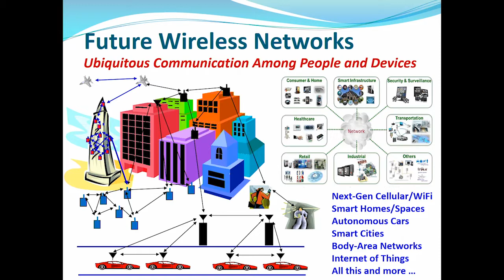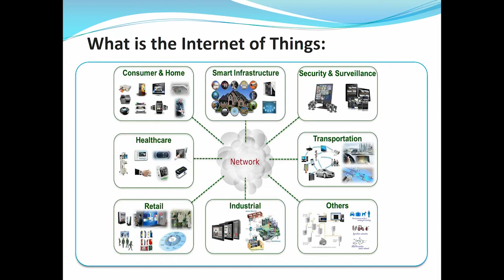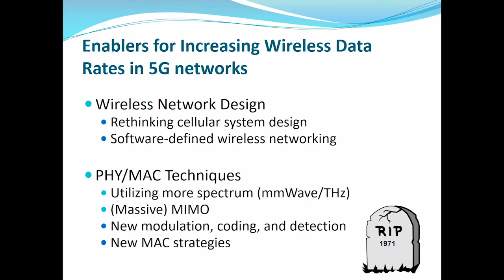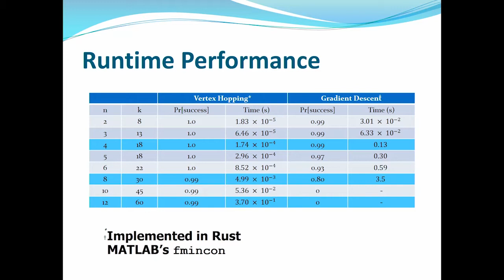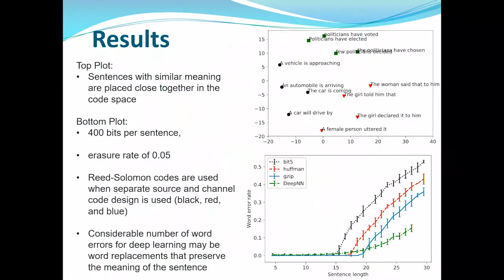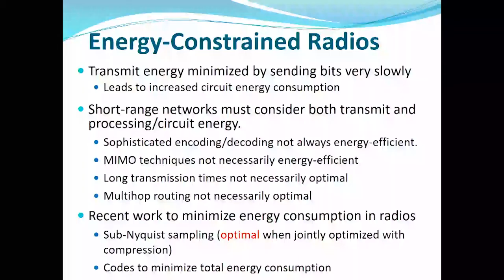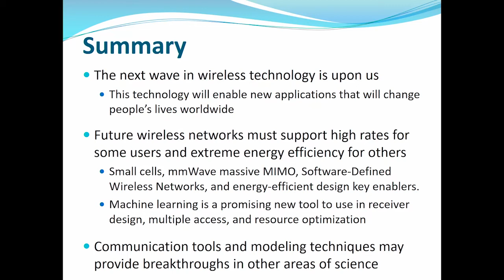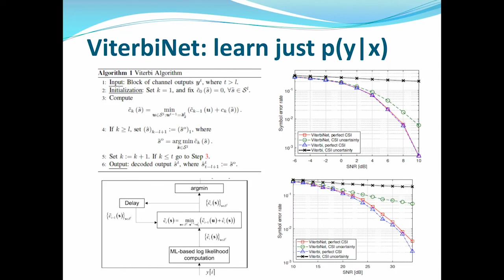Brice Lecture 2019 – Dr. Andrea Goldsmith, What’s Beyond 5G?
Future wireless networks will support 100 Gbps communication between people, devices, and the “Internet of Things,” with high reliability and uniform coverage indoors and out. New architectures that incorporate “fog” optimizations and edge computing will drastically enhance efficient resource allocation while also reducing latency for real-time control. The shortage of spectrum will be alleviated by advances in massive MIMO and mmW technology, and breakthrough energy-efficiency architectures, algorithms and hardware will allow wireless networks to be powered by tiny batteries, energy – harvesting, or over the air power transfer.

There are many technical challenges that must be overcome in order to make this vision a reality.

This talk will describe what the wireless future might look like along with some of the innovations and breakthroughs required to realize this vision.